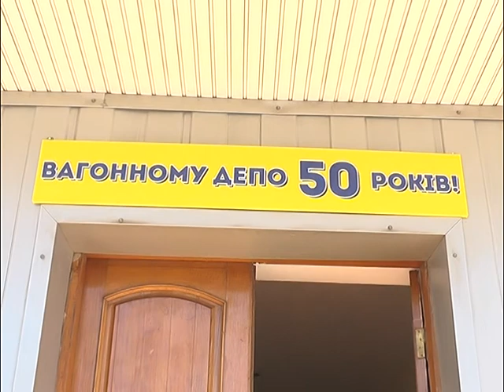Вагонному депо Херсон 50 років. Урочисті заходи